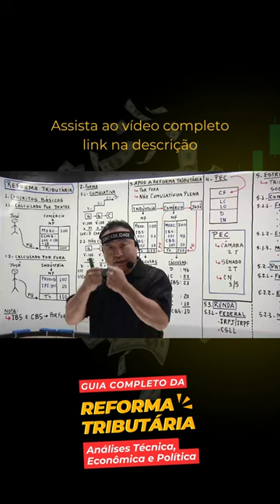Reforma Tributária #01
Reforma Tributária